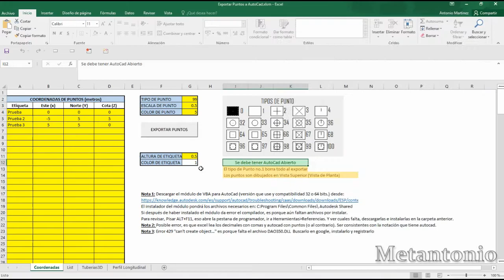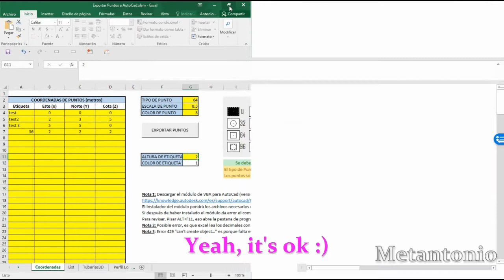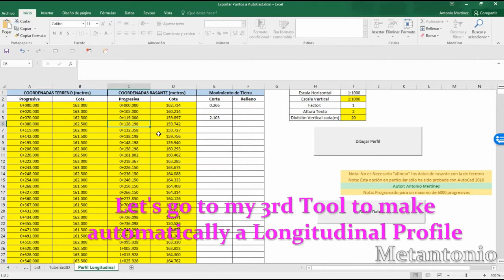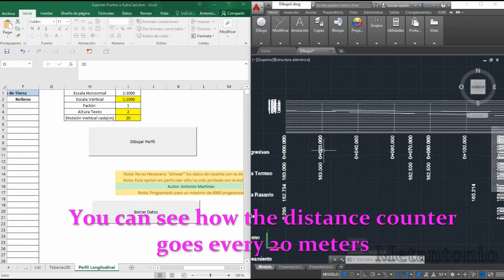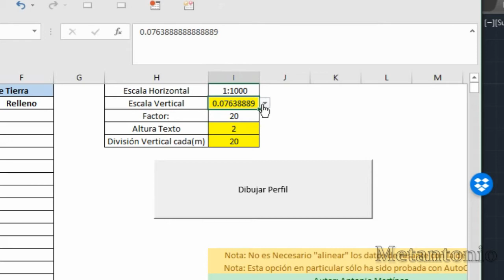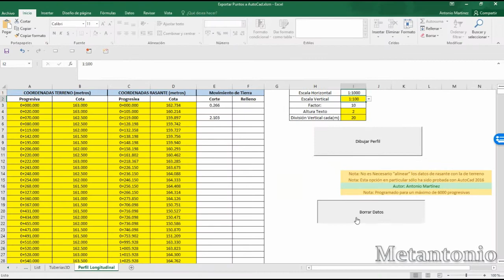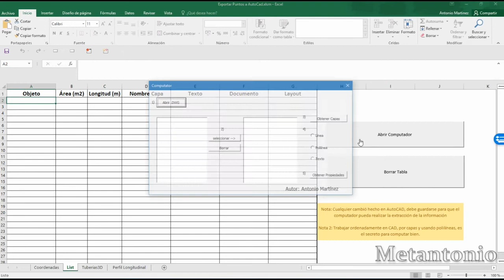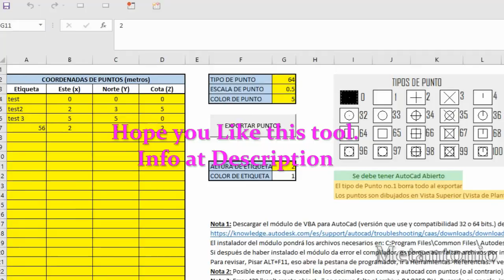Excel (VBA) to AutoCAD and viceversa.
With this Sheet you can:
a) Export dots from Excel to Autocad 0:00
b) Make Longitudinal Profiles Easily  4:07
c) Make 3D pipes (3D polylines easy) 2:37
d) Count elements easy (compute) 9:32

1) This is an Excel Document that works with Macros (enable it).

2) In order to link excel with AutoCAD you must download de VBA module (please select your AutCAD version)

3) If your AutoCAD works with Dot (.) or Comma (,) for decimals, do the same in excel to avoid problems.